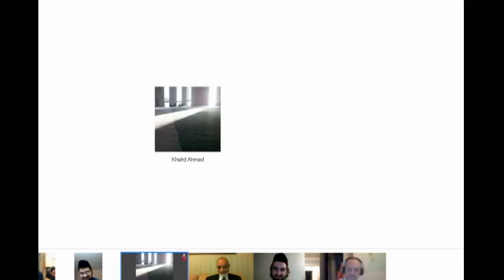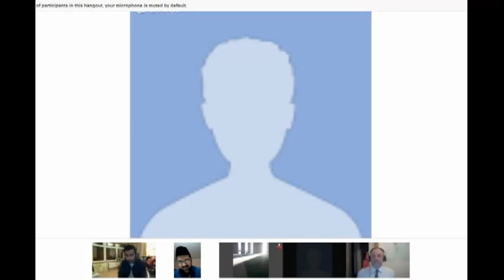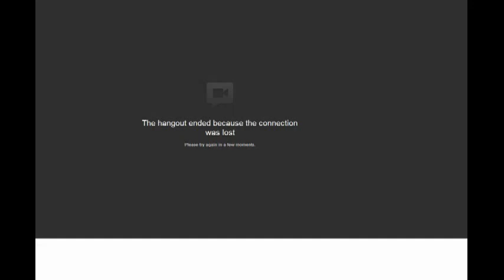Cannabis, alcohol and population - Big Questions Live Q&A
In this show we discussed:
Should cannabis be legalised?
Should alcohol be illegal?
Is the world over populated?
Panalists were:
Peter Reynolds (Leader of CLEAR political party UK),
Dr Mujeeb ul Huq Khan (General Practictioner),
Muniem Malik (Islamic Missionary for the Ahmadiyya Muslim Community),
Burhan Raja (Islamic Missionary for the Ahmadiyya Muslim Community),
Adil Safir (Presenter).